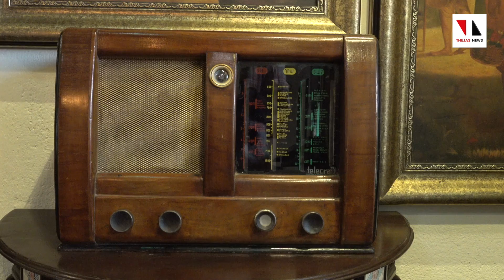ബഷീർക്കാന്റെ നിധി INFOCUS |PART 2| THEJAS NEWS